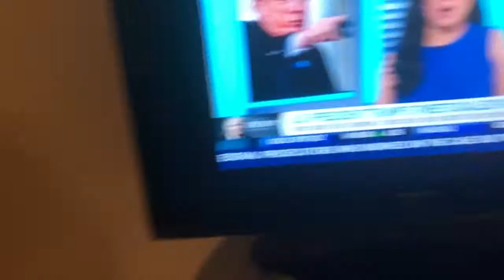Rashnaka - Birthday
Rashnaka - Birthday 2019.